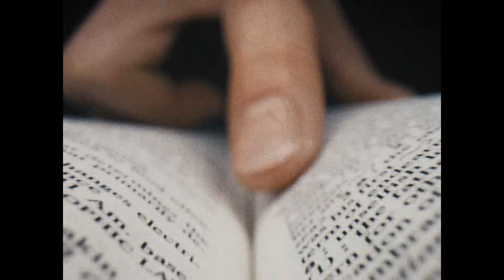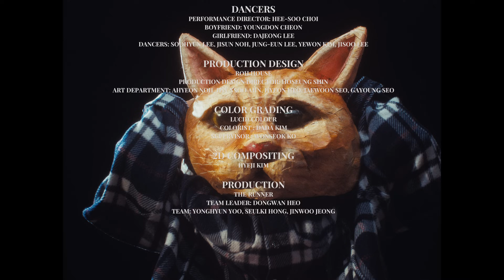코드 쿤스트 (CODE KUNST) - 'Jumper (Feat. 개코 (Gaeko), MINO)' Official MV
◆ Official CODE KUNST

◆ Official AOMG